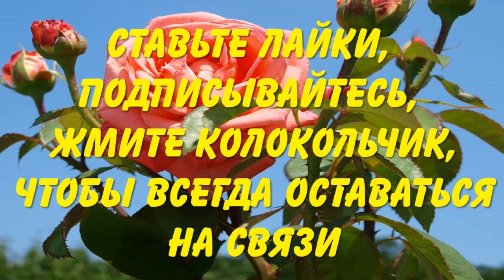Столбур. Как успеть томатам не заболеть?